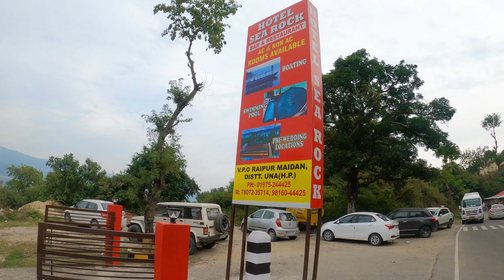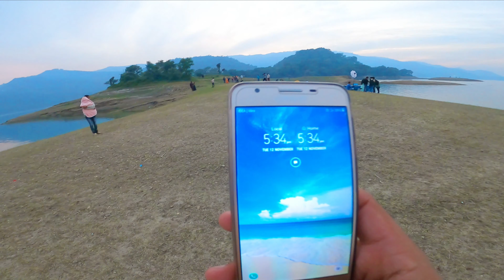Pre wedding shoot in Himachal || KHOO WALE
Best place  for pre wedding shoot in Himachal
punjabi wedding shoot
punjabi wedding
punjabi pre wedding
punjabi marrige
punjabi veah
raipur wedding shoot
raipur medan
wedding location
best location for pre wedding
himachal pre wedding